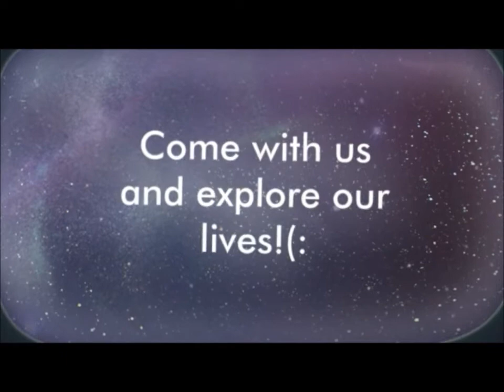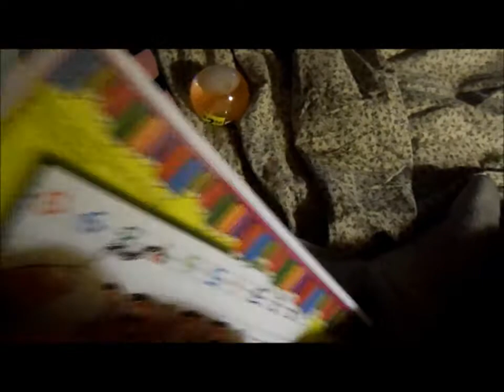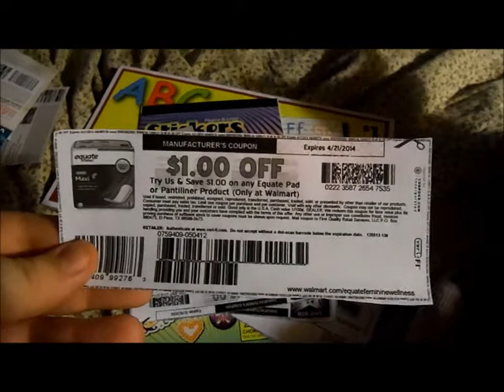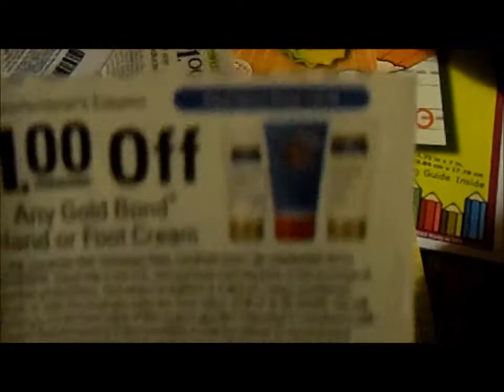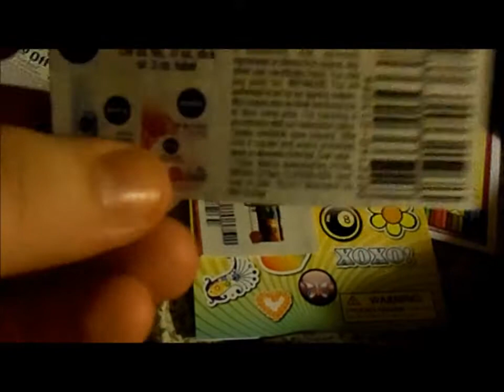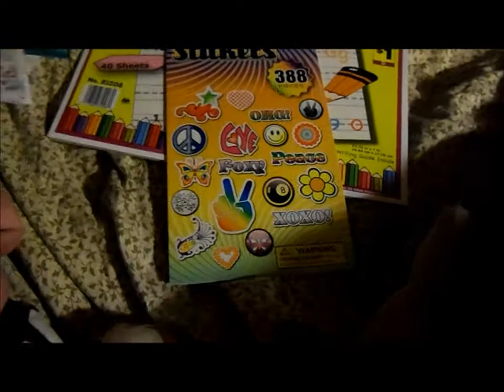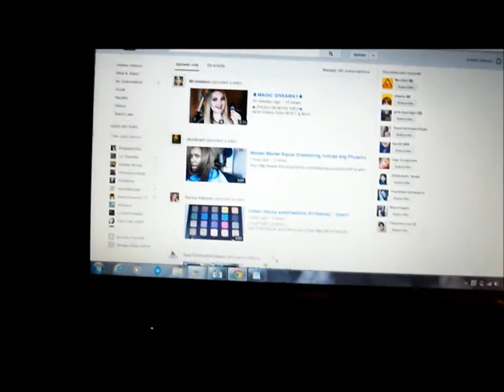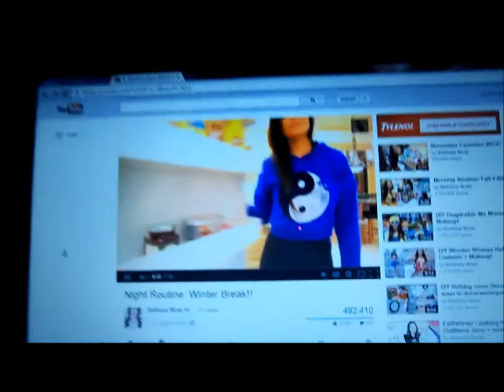VLOGMAS DAY 7: Slept all day & No Shopping!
Okay guys, this vlog was not all that fun because, well, I slept till 8 at night. hahaha. Hope you enjoyed it though. Love you all.